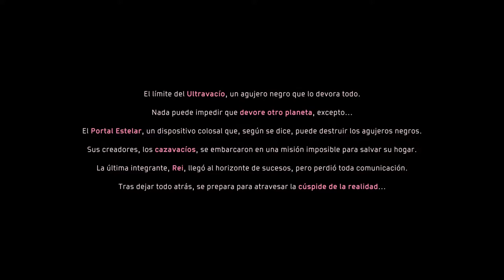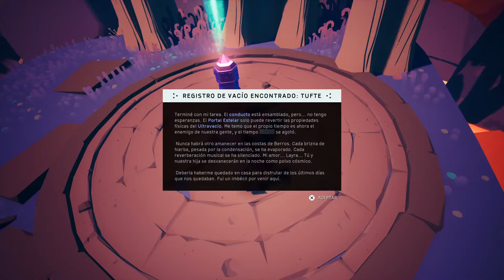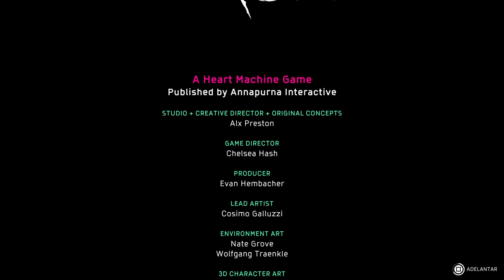Solar Ash Full Playthrough 100% all suits and side quests